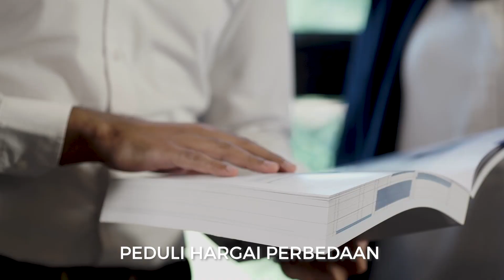Mars PT. PP (Persero) 2020